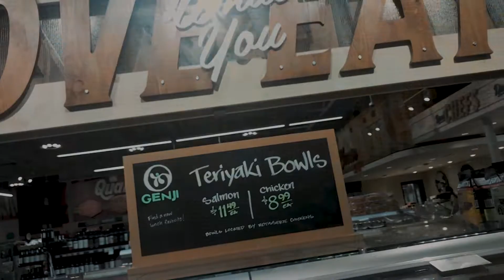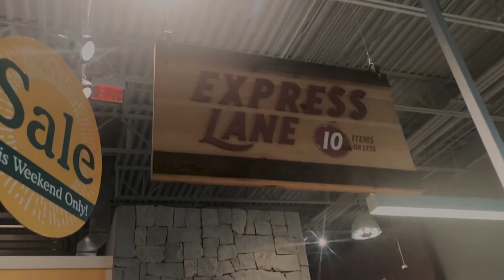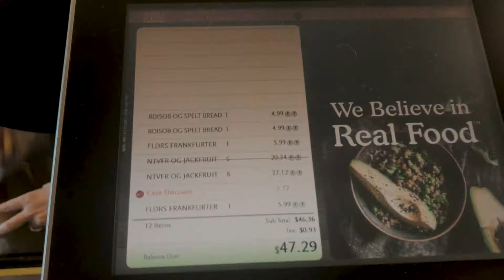You did WHAT in WholeFoods? (vlog) Ubuntugraphics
Chris and Mike's Trip to whole foods turnied cinematic. check it out. Ubuntugraphics

Sony SEL50F18 50mm f/1.8 Lens for Sony E Mount Nex Cameras (Black) - Fixed
Sony a6300

Software:
Adobe Premeir
Divinci Resolve